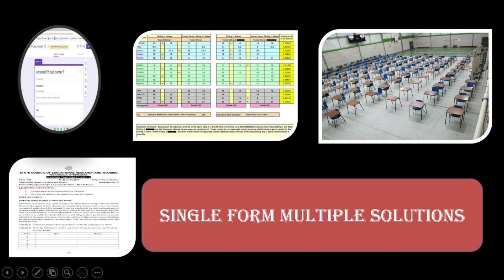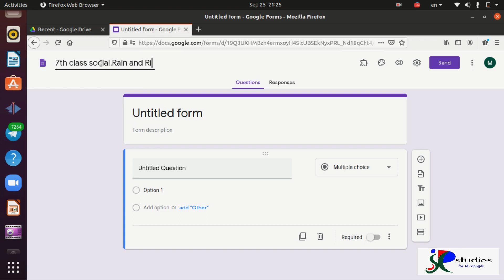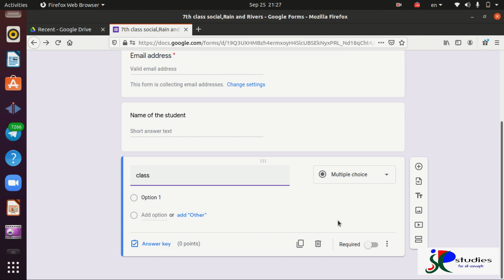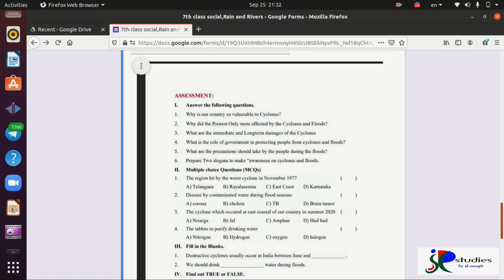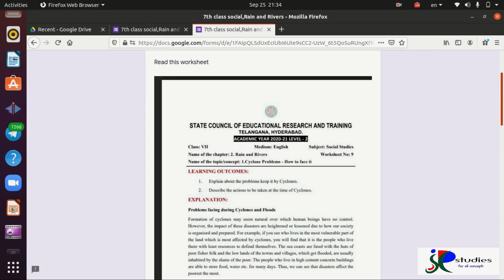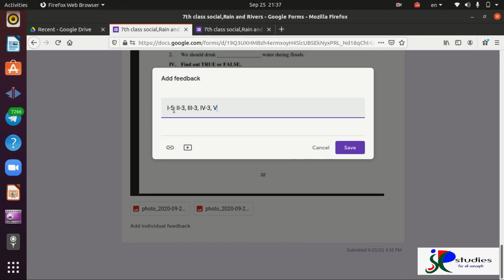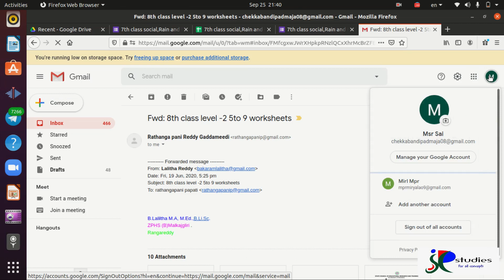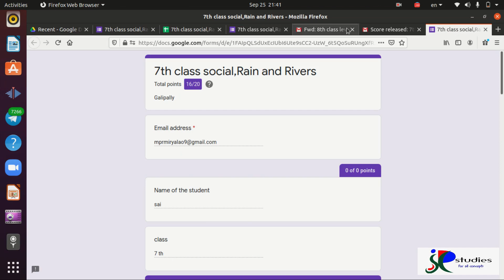Single form multiple solutions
Google Forms is one of the most flexible apps within the Google Drive suite, In this tutorials we shows you everything you need to know about uploading worksheets and receiving responses from students and assessing worksheets and also posting marks so much more. This beginner's guide will have you using Google forms like a pro in no time .#